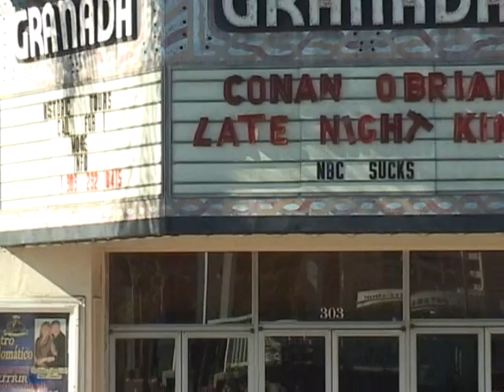THE LATE NIGHT KING .wmv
DEAR NBC. PLEASE SEND MR. LENO TO LAS VEGAS. AMERICA HAS SPENT ENOUGH TIME WITH HIM!! NOT THAT I DON'T LIKE HIM. HIS TIME ON T.V. IS OVER... DON'T GO MAK'IN ANOTHER MISAKE,BY LETING MR. O'BRIAN GO! THANK YOU SURFER DAVE AND THE GRANADA THEATER,IN ONTARIO,CALIF